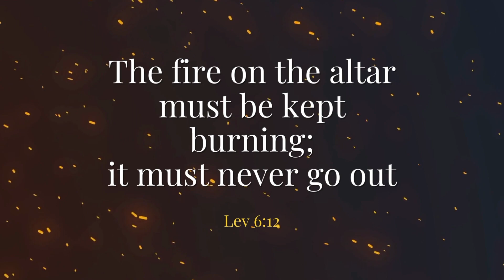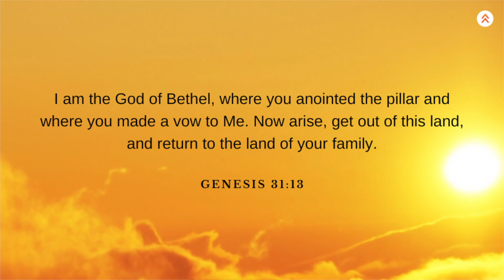This Will Make You Untouchable in 2024 | Pastor Derrick D'Souza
More damage has happened in the kingdom of God because people have read the Bible and preached it.  Only the knowledge of the Word is dangerous. But there is something that can make a child of God untouchable. What's that? Know more through this in-time Word from Pastor Derrick. This surely will give a jumpstart to your 2024.
🙌 Have A Testimony Of How The Word Blessed You?

💐If You Are New Here, We Welcome You🎉.

©️ Hisnearness Mumbai (Borivali/Dahisar) campus is a part of Revive Nations, founded by Prophets Shyju and Tiny Mathew